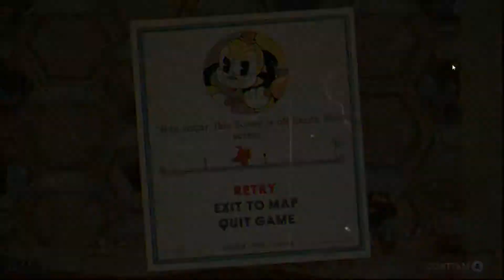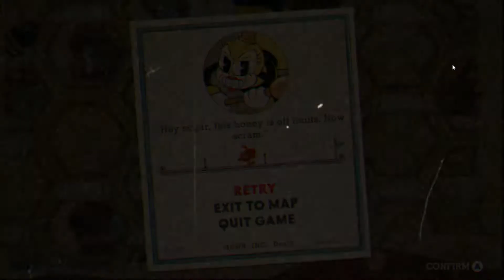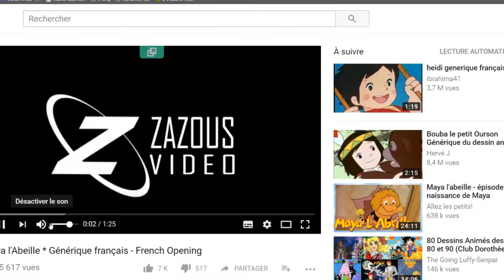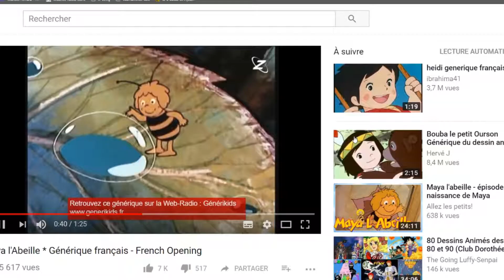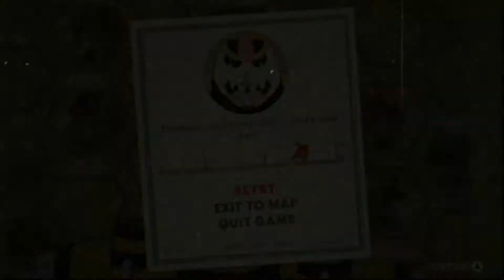Cuphead (5/10) : Sournoise mais espiègle grosse p*** !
Pauvre Maya, elle a pris cher :/ La pente fatale.